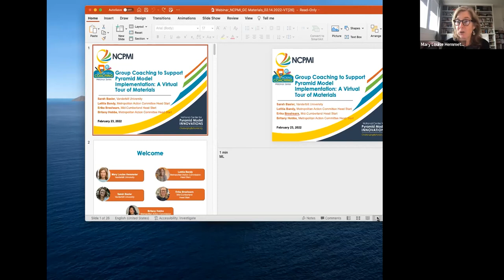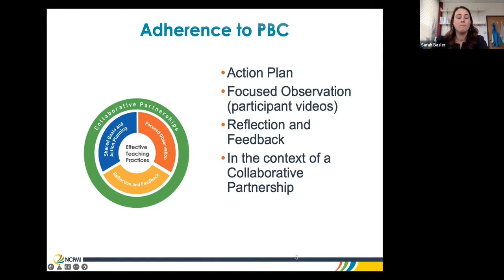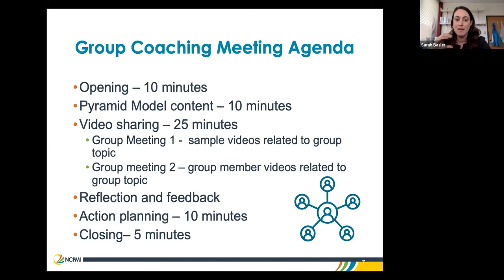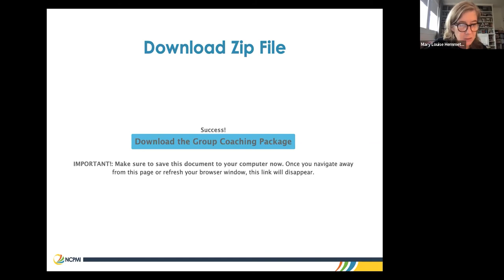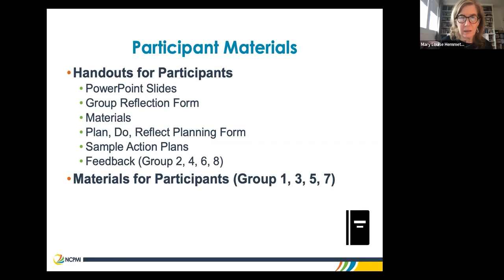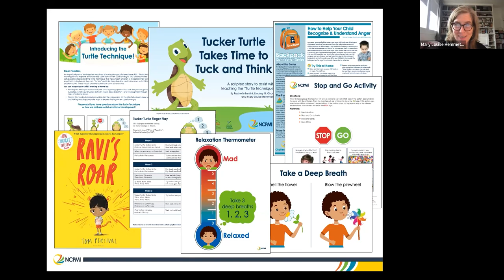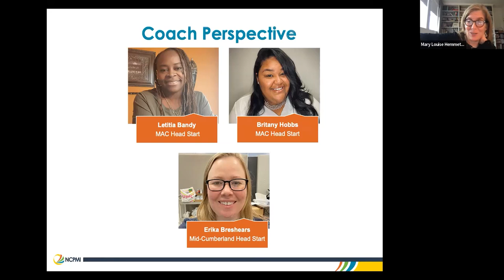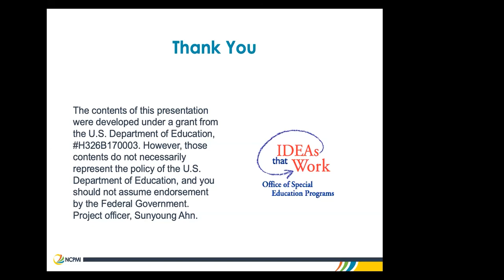Group Coaching to Support Pyramid Model Implementation: A Virtual Tour of Materials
This webinar will highlight the newly released group coaching materials available through the National Center for Pyramid Innovations. Presenters will provide a virtual tour of the package. Materials are included for 8 group coaching meetings for practitioners to learn about: social-emotional teaching practices, planning to implement a practice, sharing video, reflection, and providing feedback to peers on their use of the practices. Presenters will review the structure and sequence of the group coaching meetings and provide helpful tips for getting organized with the group coaching materials.